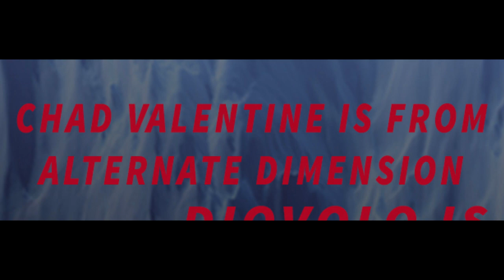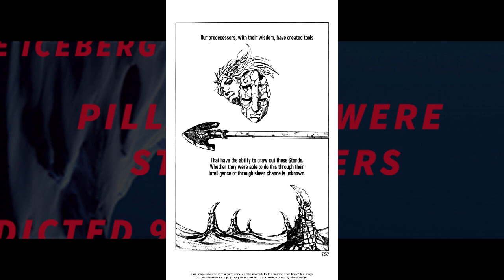The JoJo ICEBERG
An analysis Explaning some of the well known and obscure theroies and facts from the jojo's bizarre adventure franchise.